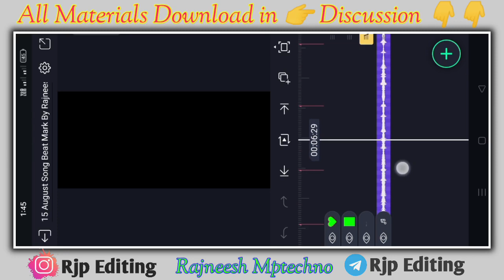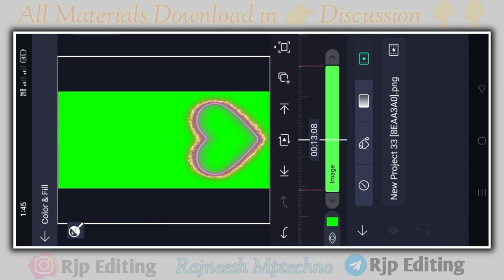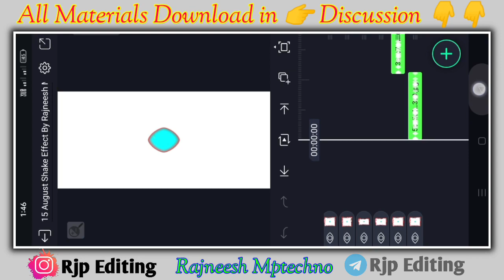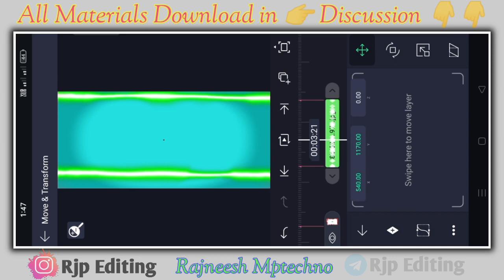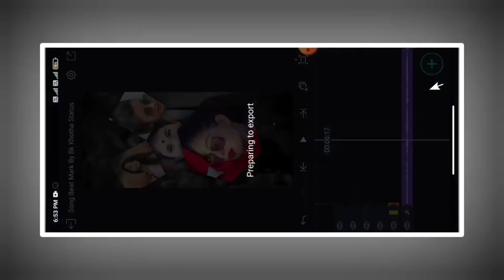Independence Day Special Video In Alight Motion 🇳🇪 15 August 2022 Video Editing Alight Motion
Is video me main bataya hu ki alight Motion app me Full Screen 15 August Dj Status  editing  kaise banate hai bahut hi aasani se sikhya hu

🔰This Video Status  ⬇️⬇️
join telegram 👉 RJP editing

_______________ ❤️ Love You ❤️_________________
i

Happy independence Day 15 August video editing

independence day status video 2022

15 august video editing alight motion 2022

15 August 1947 video editing

15 August lyrics video editing
alight motion video editing
15 august status video editing
15 august status video
15 august video editing kinemaster
15 august status Editing alight motion
independence day status video editing
15 august video editing kaise kare
15 august status video 2022

Pictures : Pintrest